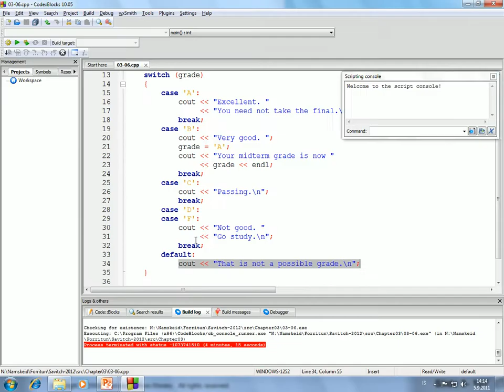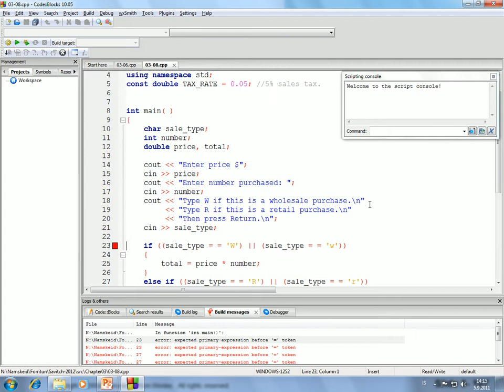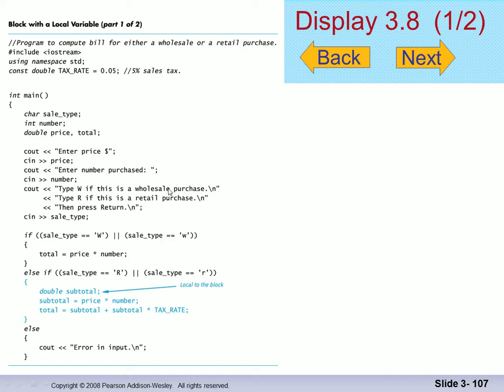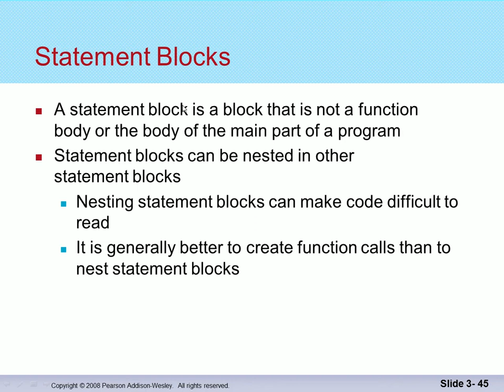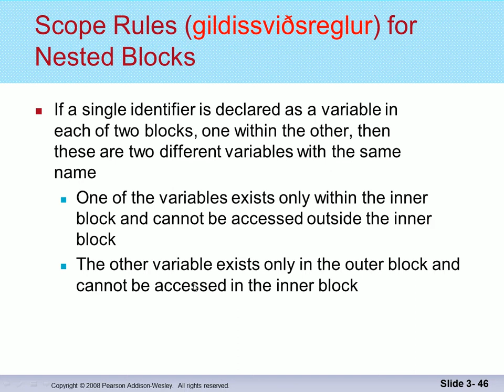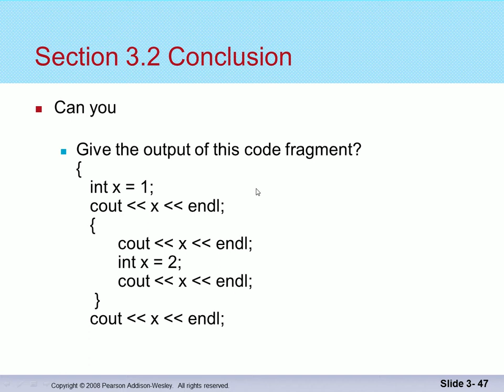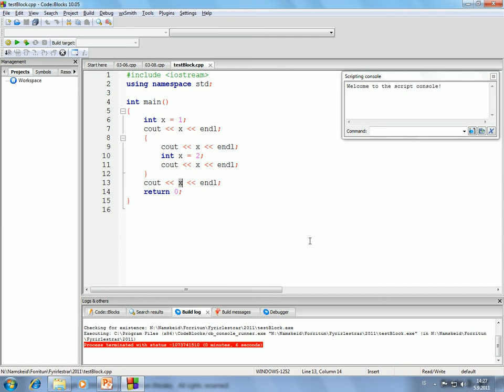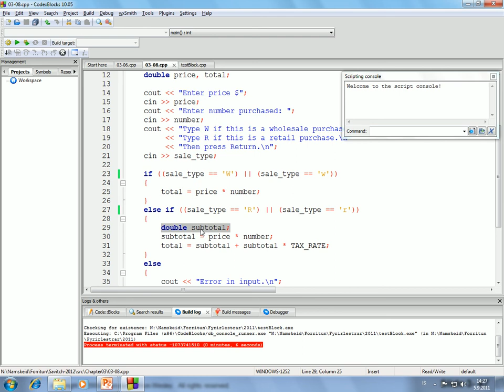Forritun 2014: Flæðisstýring, blokkir